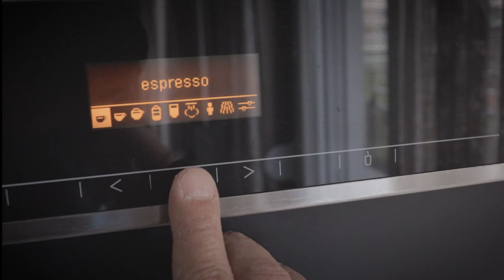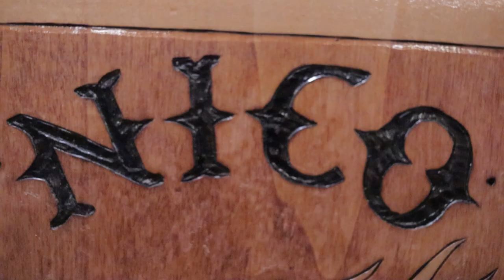HOME ALONE! Συμβουλές για ΤΑΤΟΥΑΖ το ΚΑΛΟΚΑΙΡΙ ☀⛱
​Βάζω καφέ και μιλάμε για τατουάζ το καλοκαίρι. Τι πρέπει να προσέξεις εάν σκοπεύεις να χτυπήσεις ένα τατουαζάκι τους καλοκαιρινούς μήνες!